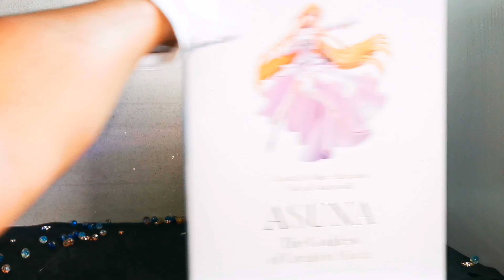SAO Asuna​ In The Goddess​ Of Creation Stacia Ver. 1/7​ By Aniplex​ + (Unboxing​&Review)​ ENG SUB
Anime : Sword Art Online Season 3 ( Alicization - War of Underworld - )
Character : Asuna Yuuki (アスナ)
Brand / Company : Aniplex + X Emontoys
Manufacturer : Aniplex +
Producer : Emontoys
Artists :
- Color producer : Michikawa Hiroshi
- Sculptor : Sakaki Kaoru
Type : Scale Figure
Scale : 1/7
Size : 23.5 CM (H)  - 1/1 : 165CM (H) -
Model / Version : Asina In The Goddess of Creation Stacia Version (創世神ステイシア)
Release date :
10/16/2021 As Limited + Exclusive

*  (Aniplex + Bonus Part with Hand + 3B Poster of Asuna In Stacia Ver. - Sale in Japan Only- ) *

- Sections -
00:00 I Intro
00:50 I Artbox
01:51 I Focus on the detail
05:13 I Assembly
06:57 I Highlight (the overall of all parts)
08:46 I Rating (Summary and End of the VIDEO)

- Thank you For being interested and watching -